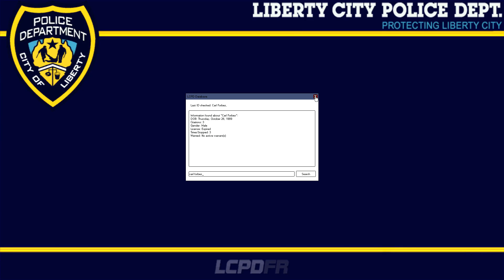GTA 4 LCPDFR 1.0c ELS v8 Chevy Caprice Retro's and Power supply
Donating more stuff And My power supply smells funny plus moving
lot's going on some not so great news but here is a patrol in the next ep ill talk about whats going on more and cool a tahoo suv
with many more cars trucks suvs to come
i can not do state patrols i guess i herd people videos are getting flagged not positive about this

as always thanks for your time :)